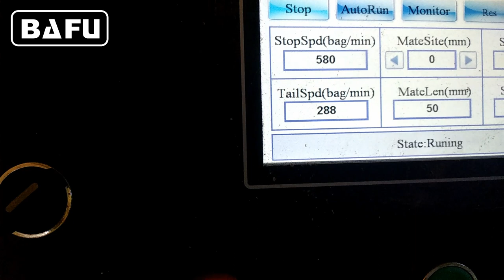Chocolate bar packaging in flow pack wrapper (HFFS),chocolate wrapping machine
FWC350 high speed flow-pack machine with in-line feeder is applicable to automatic feeding and wrapping of small and medium sized products, like small confectionery, chocolate bar, cake, bread, biscuit, cookies. The machine will automatically arrange products into a single file before automatically feeding them into the wrapping section. The machine will wrap at 300-500 wraps per minute and will speed up and slow down to the speed of the production machines feeding it.